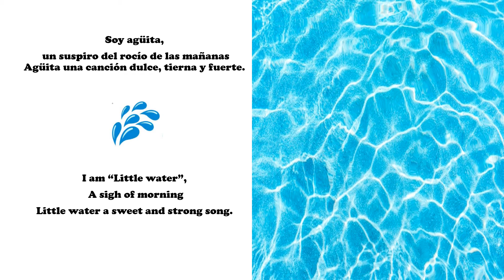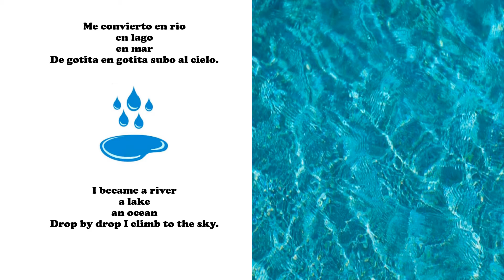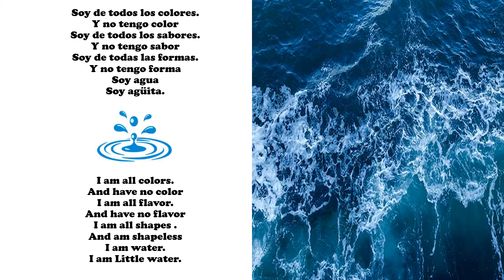poema del agua